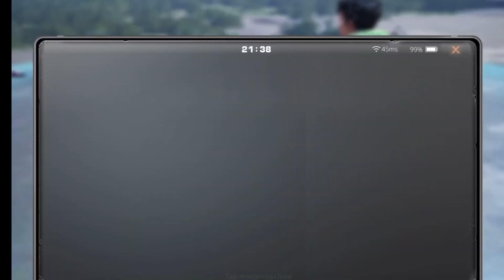Life After Quick Detour Daily Area Op